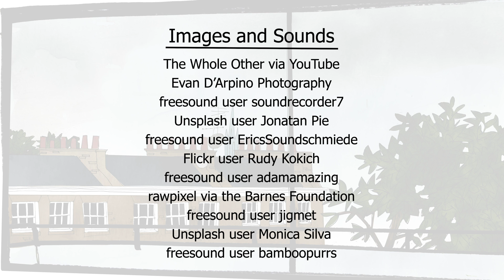Anil Seth: How We Build Perception from the Inside Out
The cognitive neuroscientist Anil Seth talks to Aeon about consciousness as a prediction, not a perception, of ‘reality’

Producer: Kellen Quinn
Editor: Adam D’Arpino
Associate Producer: Tamur Qutab

It’s easy to mistake our conscious experience for an ongoing, accurate account of reality. After all, the information we recover from our senses is, of course, the only window we’ll ever have into the outside world. And for most people most of the time, our perception certainly feels real. But the notion that our senses capture an objective external reality can be dispelled by considering something as fundamental as colour, which can be culturally influenced and, even within a single culture, leave the population split between seeing the same picture of a dress as black-and-blue or white-and-gold.
In this instalment from Aeon’s In Sight series, Anil Seth, professor of cognitive and computational neuroscience at the University of Sussex in the UK, puts our imperfect relationship with reality in perspective. In conversation with Nigel Warburton, consultant senior editor at Aeon+Psyche, Seth argues that it’s not just that our perceptions provide flawed accounts of the outside world, but that our brains aren’t in the business of recovering the outside world to begin with. So it’s more accurate to think of our conscious experience as a series of predictions that we’re incessantly and subconsciously fine-tuning – a world we build from the inside out, rather than the outside in.